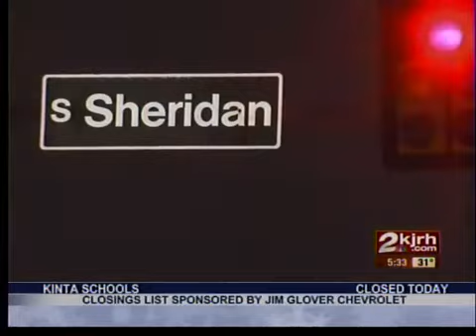Road conditions @ 5:30 a.m.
Road problems are limited after a mild snow.  Conditions are mainly just wet but bridges and overpasses can be slick.